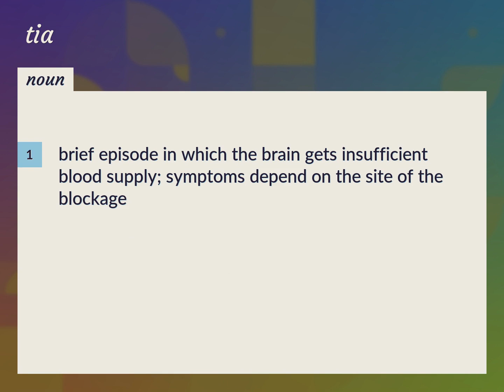Tia | meaning of Tia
What is TIA meaning?